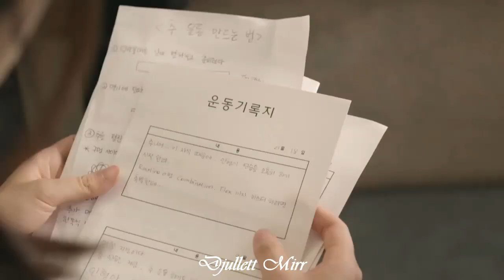Клип к дораме//Рыцарь мечты//Звезда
Дорама: "Рыцарь мечты"
Аудио: JONY - "Звезда"